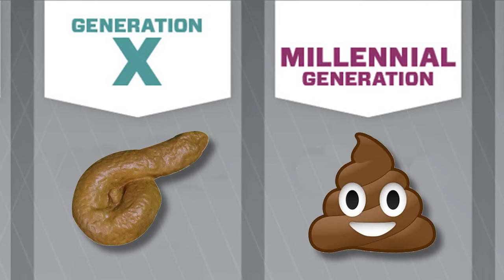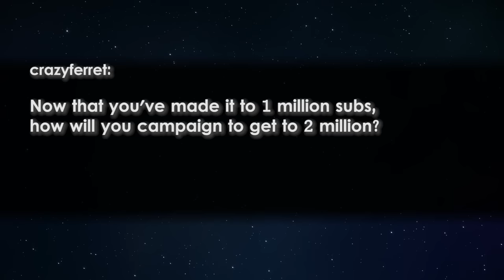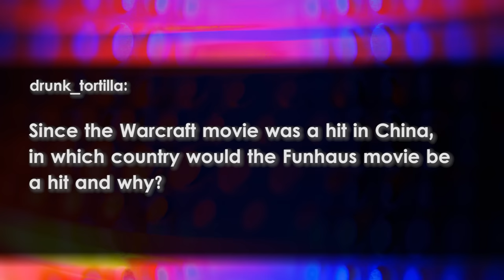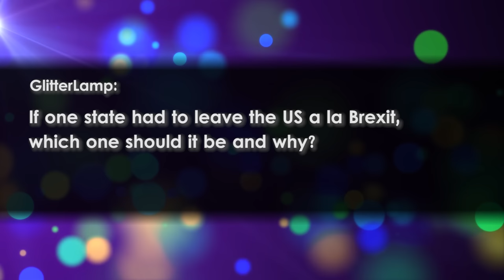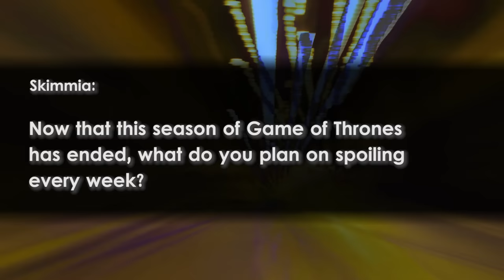FUNHAUS HUMAN CENTIPEDE? - Open Haus #72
I am writing this after 3 ridiculous days of RTX and have zero cleverness to give you. My deepest apologies.  I go sleep-sleep now.